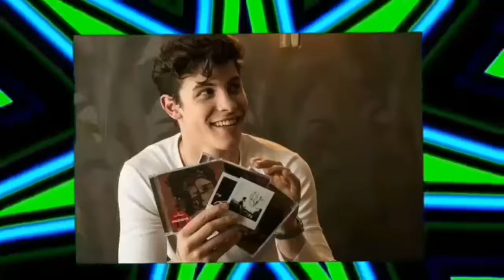Shawn mendes neon video theme